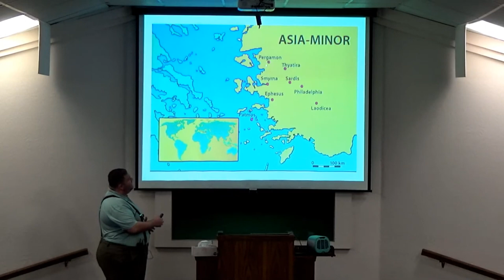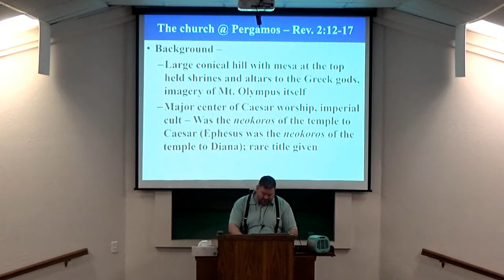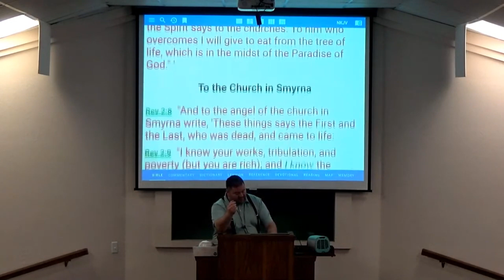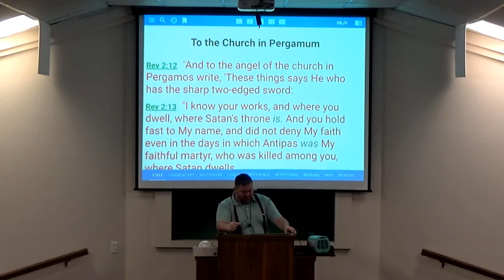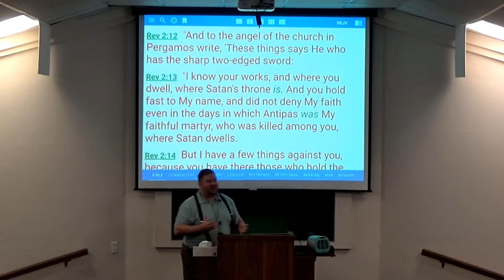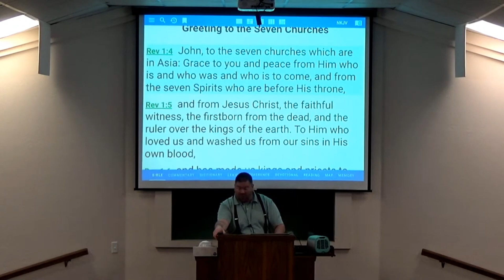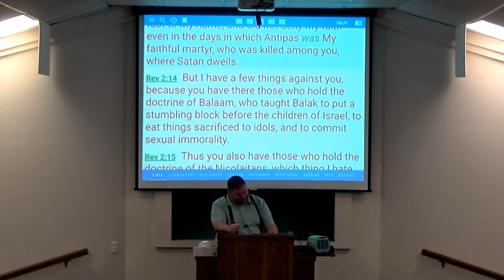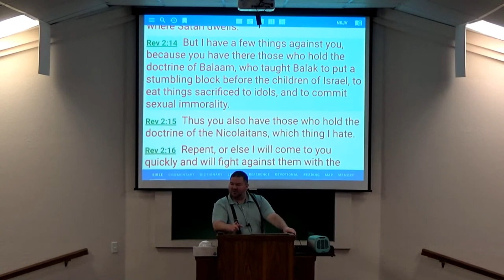7-19-23 Wed Class - Character Study: Church of Pergamos #2